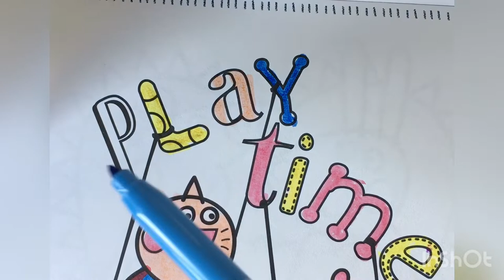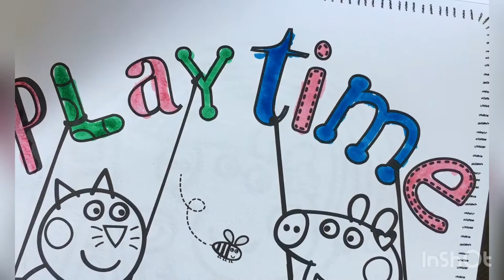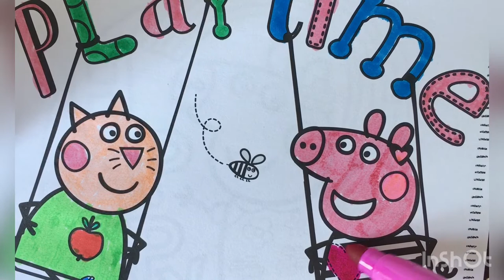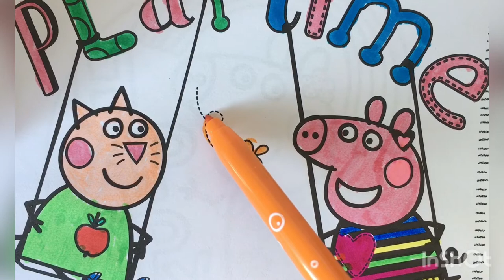Colouring For Kids Peppa Pig Fun Art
A Fun Colouring For Kids Peppa Pig